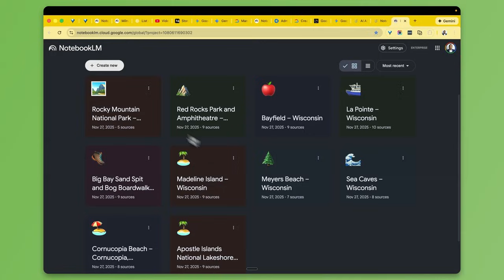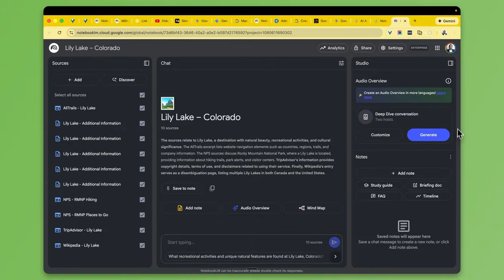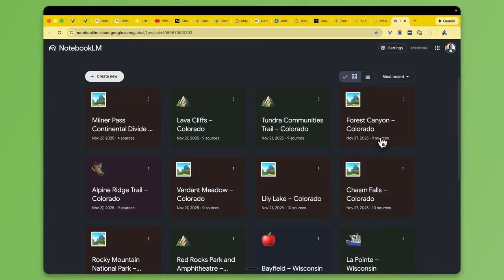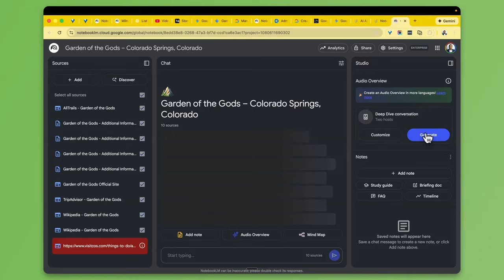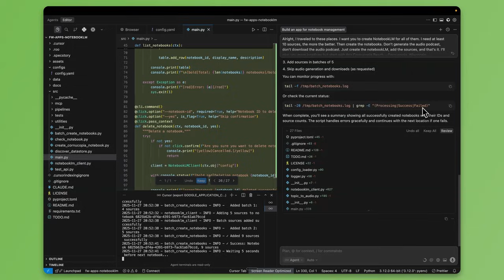Google NotebookLM API | Enterprise-Only Access & How It Works | Programmatic Access Demo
Google just released the NotebookLM API, but it’s only available in the Enterprise edition. In this walkthrough, I show you exactly how to use it, how it works behind the scenes, and what makes it different from the consumer NotebookLM everyone knows.

If you’re building AI workflows, agents, research assistants, or contextual applications, the NotebookLM API becomes a powerful new tool for structured knowledge and grounded responses.

In this video, I break down:

How to access the NotebookLM API

How Enterprise context is structured

How to set up documents & sources

Real examples and practical integrations

👩🏼‍💻 | Looking  To Understand Technology
🌟 | Needing Inspiration and Spark on Key Concepts

DESK TRIPOD

➥➥➥ RESOURCES ➥➥➥

➥➥➥ SUPPORT ME ➥➥➥

▶ BitCoin -  1GD3VDJevws36GCdJUAprYeSwbNFWMMNyV
▶ LiteCoin -  0x79c860E482B303d89dbeAA022199a1105c506a26
▶ BitCoin Cash -  1GD3VDJevws36GCdJUAprYeSwbNFWMMNyV
▶ Ethereum -  LPVZFyUpJWKKZpkF52pJKNT67xDqXGaxqM

Mail:
Inspired Nation, LLC

I am not a financial/career advisor/planner/coach or broker/dealer. I am not liable for the information (technical or otherwise) you decide to use from this channel. The views are all mine and don't represent the views of my employer(s) or any institution. Content is for informational and entertainment purposes only and should not be considered personal financial, career, technical, or other advice. There is no guarantee that you will earn any money or achieve success using the techniques and ideas mentioned. Your level of success in attaining the results claimed in this video will require hard work, experience, and knowledge. We have taken reasonable steps to ensure that the information on this video is accurate. Still, we cannot represent that the website(s) mentioned in this video are free from errors. You expressly agree not to rely upon any information contained in this video.